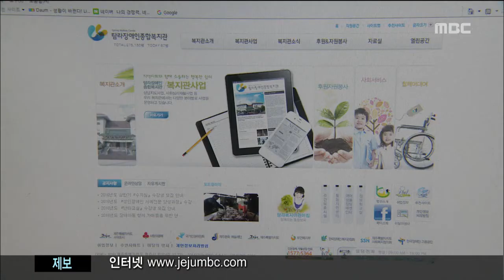장애인복지관 특혜채용 논란 이소현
◀ＡＮＣ▶

 요즘 도내 한 장애인복지관이
시끄럽습니다.

 특정인을 채용하려고
두번이나 무리수를 뒀다는 것인데,
장애인 단체들이 강하게 반발하고 있습니다.

          ◀ＥＮＤ▶
          ◀ＶＣＲ▶

 도내 한 장애인종합복지관
홈페이지입니다.

 게시판에는
사회복지사 1급 채용과정에서
특정인을 밀어줬다는
글들이 10여개나 올라왔습니다.

 문제가 된 합격자는
이 곳에서 3급으로 근무했던 A씨.

 정상적으로 승진하려면
최소 9년이 걸리는 자리에
사표를 낸 지 20일 만에
채용된 것입니다.

 그동안 내부승진을 통해
채워오던 자리를
A씨를 위해 공개채용으로 바꿨다는
주장입니다.

 ◀ＩＮＴ▶ 사회복지사
 "누구나 이거는 불공정하고 비합리적이고 있을
수 없는 일이다 느끼는 입장이고."

 복지관측은
지난해 12월에도
A씨를 사무국장으로 채용하려다
장애인단체들로부터 반발을 사기도 했습니다.

 임원의 3분의 2 이상이
채용에 찬성해야 하는 규정을
어기는 바람에 제주도가 승인을
거부한 것입니다.

◀ＩＮＴ▶ 부형종 회장 제주도 지체장애인협회
 "인사위원회에서 (채점 기준표를) 만들어야 하는데 자기(관장)가 독점으로 만들어서 하니까. 우리(인사위)는 그렇게 할 수 없다고 하니 자기가 하는 대로 아니면 들어줄 수 없다고."

◀ＩＮＴ▶ 00복지관 관장
 "저희 복지관의 인사권은 관장의 권합니다."

 "(S.U) 해당 단체가 인사 채용 과정에서
두 번이나 특혜 논란을 빚으면서
장애인단체 뿐 아니라
사회복지사 내부에서도
반발의 목소리가 커지고 있습니다.